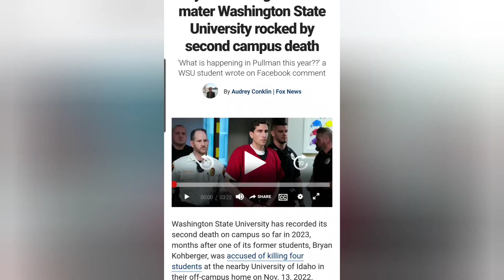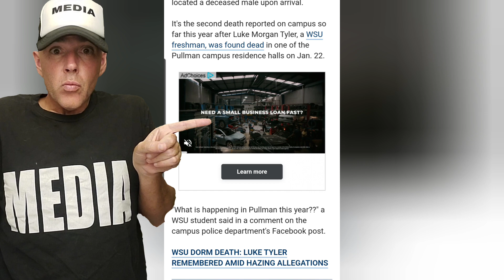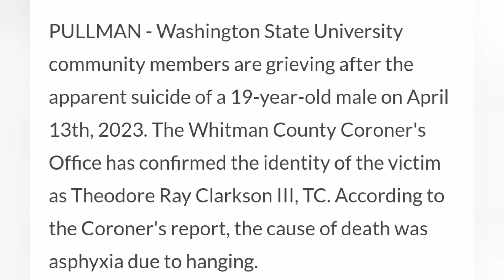Bryan Kohberger & the MYSTERIOUS Deaths on WSU Campus!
What's going on at Washington State University in Pullman Washington?